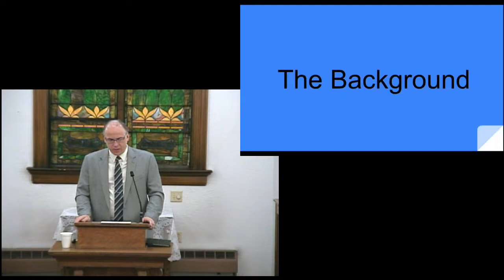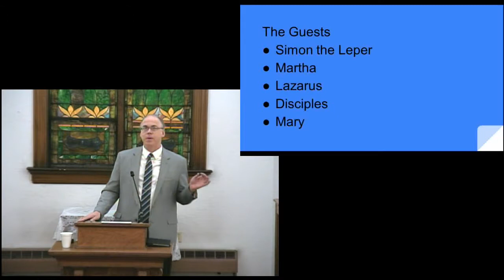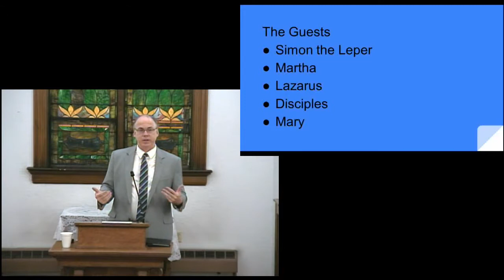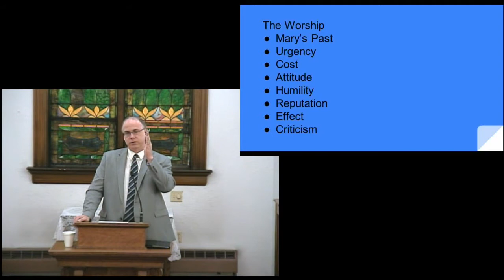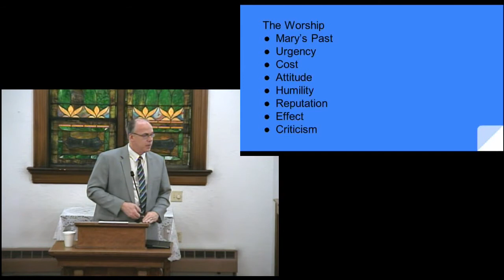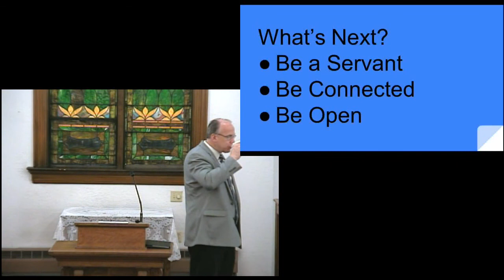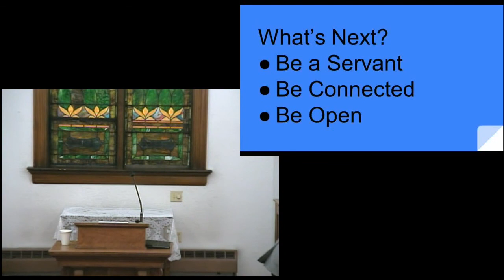Christian Ministry with Mark Minkus - Worship